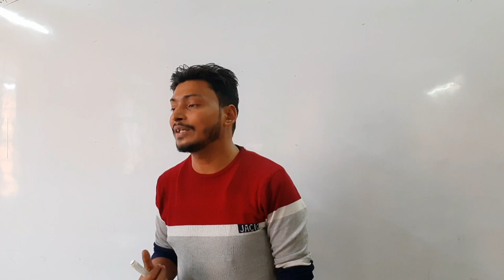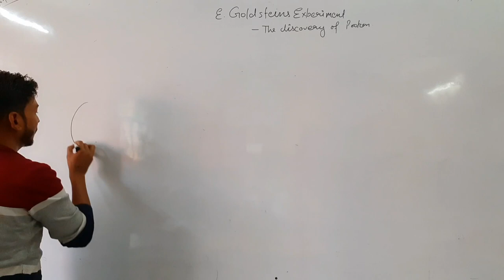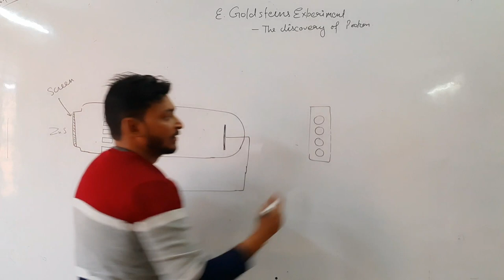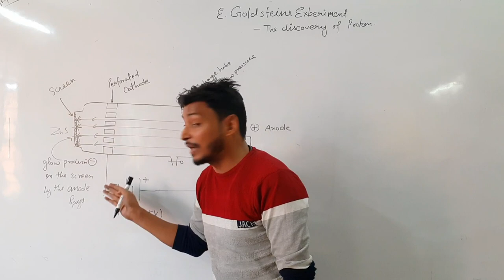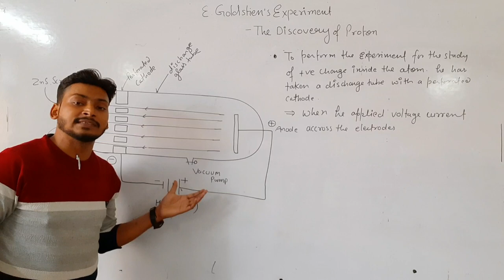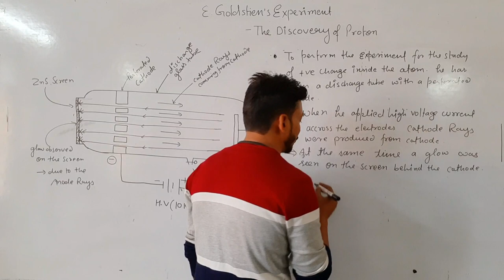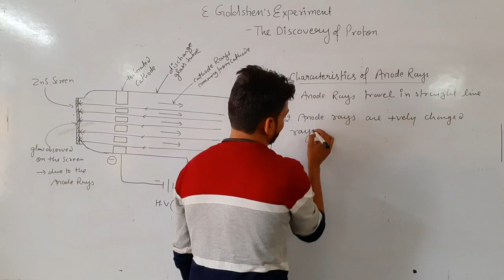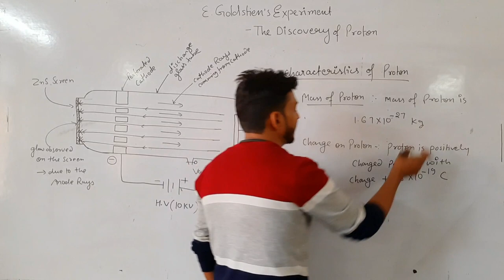Discovery Of Proton |E. Goldstein's Experiment | Chemistry Class 9th & 11th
E. Goldstein's Experiment | The Discovery Of Proton | Chemistry Class 9th & 11th |  ‎@Study Dots

Explanation of E. Goldstein's experiment and the discovery of electron

query words.
goldstein experiment for proton,
goldstein experiment in hindi,
goldstein experiment anode rays,
goldstein experiment discovery of proton,
eugen goldstein experiment,
goldstein canal rays experiment,
eugen goldstein experimento,
experimento de goldstein,
e goldstein experiment,
e goldstein proton experiment,
goldstein's experiment of the discovery of protons,
goldstein anode ray experiment
discovery of anode rays class 11,
discovery of anode rays and properties,
discovery of proton anode rays